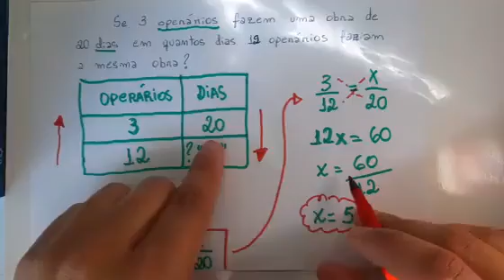Grandezas diretamente e inversamente proporcionais - 8º ano - Profº: Renato